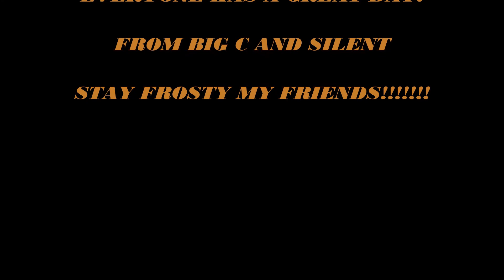Episode #38 - How Far We Going? (HeartGold / SoulSilver Versus)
Welcome everybody to the second series of Silent Parallax vs. Big C 4 Life. This time we are doing a versus on HeartGold & SoulSilver.